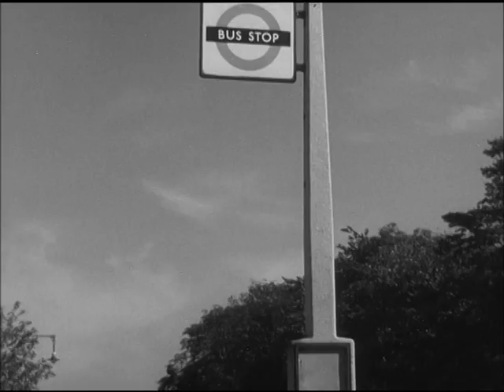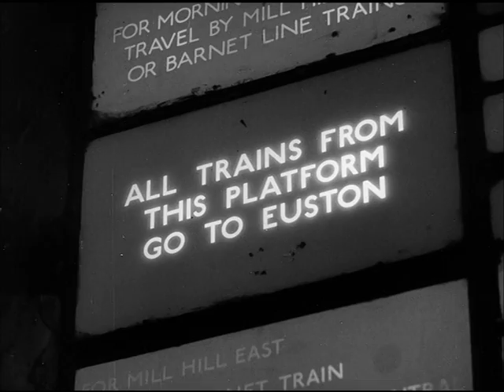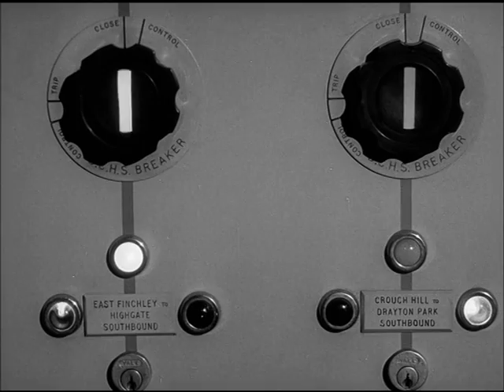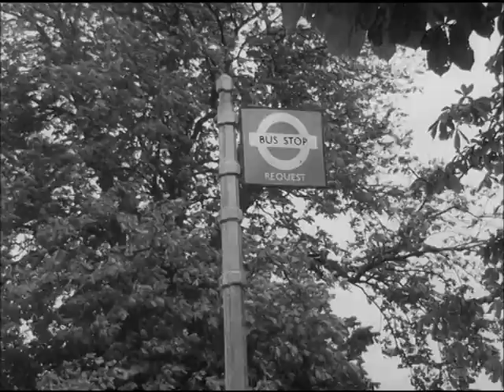Moving Millions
A wonderful documentary made in 1947 about how London transport move millions of people around the capital on a daily basis.